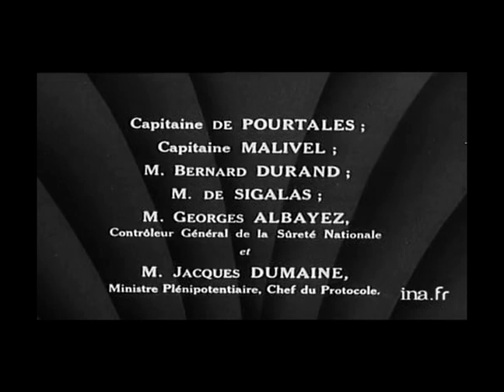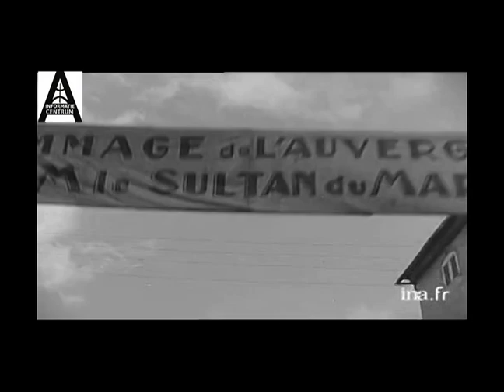Reportage van het bezoek van de Marokkaanse sultan aan Frankrijk in 1945 (FR)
Franse videoreportage van de reis naar Europa die in 1945 verzorgd werd door Frankrijk voor de sultan van Marokko Mohamed Ben Youssef. Deze 25-daagse reis vond plaats tussen 11 juni en 5 juli 1945. Marokko was al vanaf 1912 een Franse kolonie (protectoraat).

Mohamed Ben Youssef (1909 – 1961) is na de Rif-oorlog en de dood van zijn vader in 1927 door Frankrijk als sultan van Marokko gekozen. Destijds was hij 18 jaar oud en de jongste van zijn broers.

In deze Franstalige video is te zien hoe Frankrijk de Marokkaanse sultan Mohamed Ben Youssef naar Europa heeft gebracht om de bevrijding van Frankrijk tijdens de Duitse bezetting in Tweede Wereldoorlog mee te vieren en opnieuw trouw te bewijzen aan Frankrijk.

Sultan Mohamed ben Youssef, die vanaf 1957 door het leven ging als koning Mohamed V, had geen interesse in de politiek. Frankrijk hield hem, tot aan zijn dood in 1961, het hoofd boven water.

Zijn reis begon in een Franse oorlogsschip waarmee de overtocht van de haven van Anfa (Casablanca) naar de zeehaven van Cherbourg in Frankrijk werd gemaakt.
Vervolgens werd hij naar het Concorde plein in Parijs gebracht waar een viering van de overwinning van het Frans leger plaats vond.
De reis ging verder naar het bezette Duitsland en Oostenrijk.

De videocommentator becommentarieerd deze reis met een chauvinistische toon als een voetbal wedstrijd dat gewonnen werd door het Frans elftal: ,,...generaal De Lattre de Tassigny de bevelhebber van het eerste Franse leger organiseert voor de sultan van Marokko een onvergetelijke receptie in het midden van het verslagen volk [Duitsers]...”
En ging verder: ,,...zijn majesteit Mohamed ben Youssef wordt hier [Oostenrijk] net als in Rabat door zijn volk begroet, want zijn volk is hier. [Marokkaanse soldaten in het Frans leger marcheren voor hun Franse bevelhebbers]”.
Hij ging nog verder:,,...Sidi Mohamed ben Youssef overhandigd aan de soldaten van zijn ras Franse onderscheidingen op het land van een verslagen vijand [Duitsland]”.

Sultan Mohamed ben Youssef werd vergezeld door een groot gezelschap die bestond uit:
Hassan Ben Mohamed: zoon van de sultan, Hassan ben Youssef broer van de sultan, grootvizier El Mokri; Kaddour ben Ghabrit hoofd van het protocol, el Hadj el Mezouari Pasja van Marrakech, assistent chef van het protocol Si Mammeri, Si Fatmi ben Slimane voorzitter van hooggerechtshof, Moulay Larbi el Alaoui functionaris in het onderwijs, Kaid el Ayadi.
Franse leger generaals hebben de sultan van Marokko in Europa ontvangen: Charles de Gaulle, Pierre Kœnig, Joseph de Monsabert en De Lattre de Tassigny.